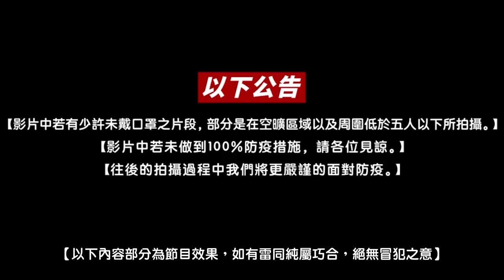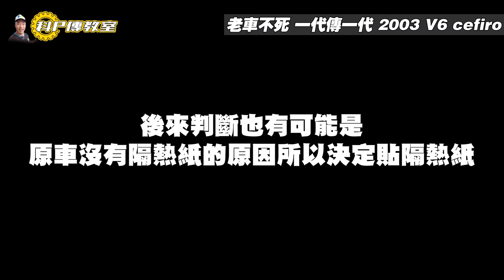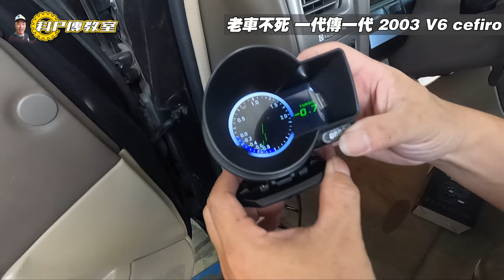【科P傳教室 EP138】阿公留下來的車怎麼接手?可以一台永流傳嗎?/2003 NISSAN Cefiro 2.0 V6